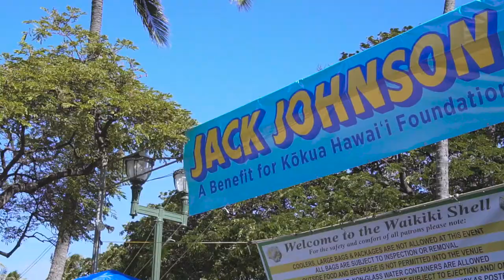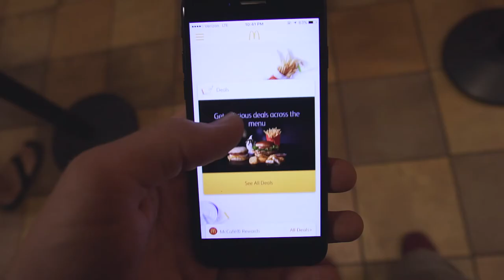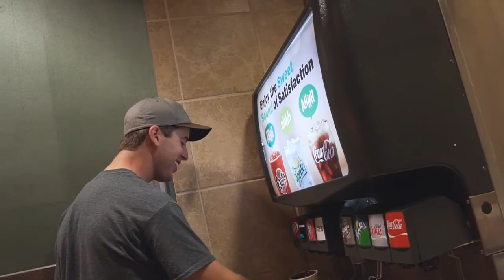Vlog 1 - Intro/Jack Johnson